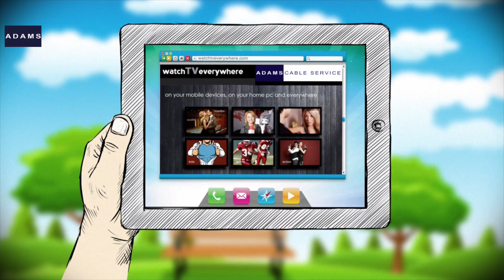Montrose vs Carbondale